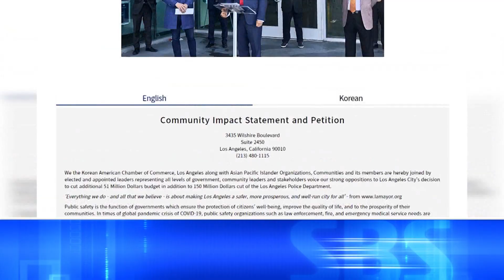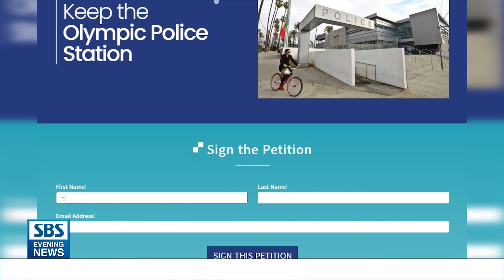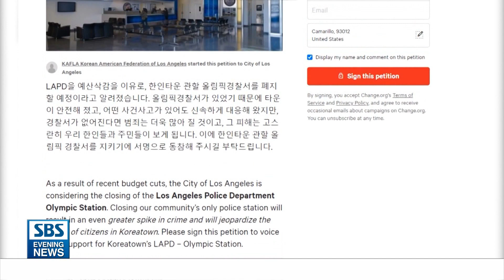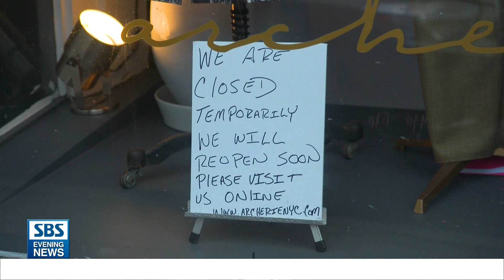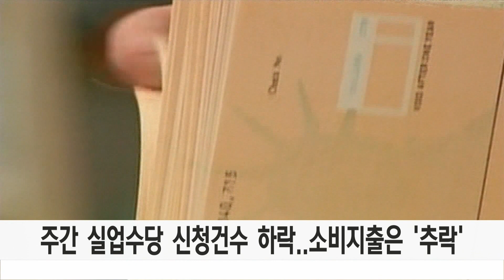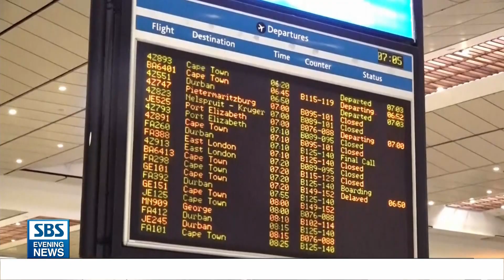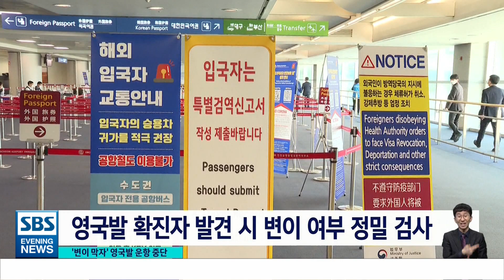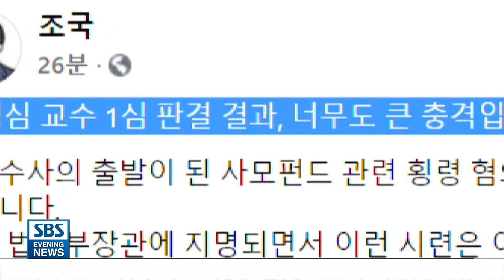12월23일 (수) SBS 미국 뉴스-America [LA시의회+시의원들 "시의원 절반 경찰서 폐쇄 반대”..”치안공백 안돼”]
12월23일 (수) SBS 미국 뉴스-America
12/23/2020 SBS EVENING NEWS

1.   LA시의회+시의원들/ “시의원 절반 경찰서 폐쇄 반대”..”치안공백 안돼”-이재린1
2.   올림픽경찰서/ 폐쇄 저지 ‘열기’ 후끈..”하루 5천여명 참가”-김민우
3.   CA 코로나 하루 사망자 최다..LA카운티 16,525명 확진-이삼현2
4.   성탄시즌 이동 비상..”하루 100만 명 비행기로 이동”-김수형
5.   한인 음식점들/ 식당영업 강행..”폐업보다는 단속 각오하고..”-이삼현1
6.   트럼프/ 갑자기 거부권 위협..”초당적 합의안 무산 가능성?”-이재린2
7.   미국 기대수명 3년 감소..인구증가율까지 큰 폭 하락-김종원
8.   (단신) 주간 실업수당 신청건수 하락..소비지출은 ‘추락’
9.   중-러 폭격기 카디즈 진입..미국도 전략폭격기 출격-김학휘
10.   (주요 한인사회 소식)